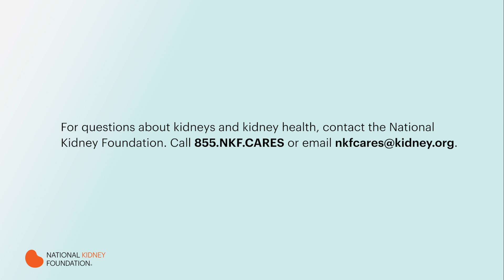How is race or ethnicity related to eGFR?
So just to explain that a little bit, previously, black race was used in the formulas that estimate theGFR and this was done because the initial clinical trials that we had came up with formulas for the EGFR based on the population that they had. They had a smaller number of black patients, but in that it suggested that theGFR for black patients may be higher based on those trials and that was used for years. Those formulas were used for years. But as we have become more aware of race being a social construct and it being a really complex topic or area because individuals who self-identify as black is self-identification, it's not a biological based construct. And then additionally, people who identify as multiracial, how do you con for that?

And then another thing to keep in mind in these clinical trials, black race was the only one that is uniquely in the formulas. Other races were not used in the formulas to account for how their EGFR might be different. So it was either blacks versus all others kind of pulled in together. And so this meant that individuals who self-identified as black when they were reporting this to their physicians or to the lab and were having their kidney function test, their EGFR was calculated slightly higher for other individuals who might have all the other factors the same including age, sex body type. And so that would mean for example, patients with advanced kidney disease, so chronic kidney disease, stage four, nearing stage five, who would otherwise be listed for transplant if they were black, they were getting listed later for transplant and that meant they would accumulate less time on the transplant wait list before they needed to go on dialysis

And that is a huge implication. And so, in 2021 there was a national kidney task force both from the American Society of Nephrology and National Kidney Foundation that announced a new race free equation for EGFR, which has been implemented in many hospitals and labs across the country. Of course whenever there is a change that's implemented, there's downstream effects. One of the downstream effects was now individuals who had self-identified as black who had a higher eGFR, all of a sudden now within a span of a month when the labs changed, their EGFR dropped by 7 to 10 points. And that was, that's huge because nothing has changed with your body, but now you're being told your kidney function is actually lower than what you previously thought it was. So a lot of adjustment for individuals across the board, good for patients who needed to be referred for transplant and for physicians who could do that referral however, required a lot of discussion to enable people to understand the implications of this new change. But I think a really positive change where we've taken race out of the measurement for glomerular filtration rate.

Yeah, so whenever I looked at my lab results, it would say EGFR if black, then this if not black, then this. So my EEG F r was always calculated as being higher. And so when these changes were being made, initially I was really surprised because I said, oh my gosh, so many people now, so many African-American people now are going to be under that umbrella of chronic kidney disease. But as Dr. Chari stated, it's actually a good thing because it's allowing for quicker services as far as transplant or treatment for chronic kidney disease. So it's a good thing. It definitely is a good thing